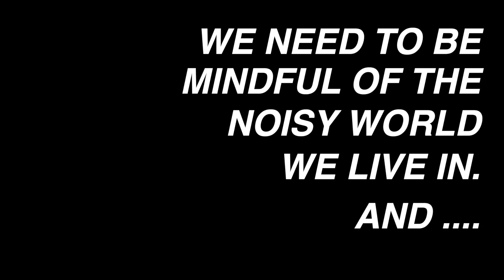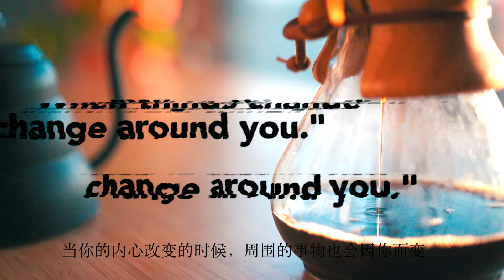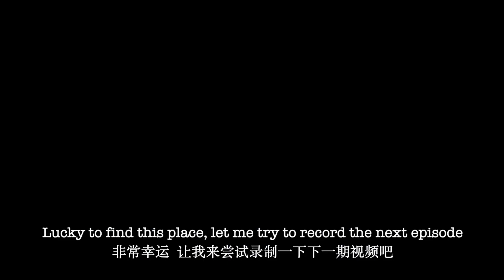INNER PEACE | 你需要内心的平静｜VLOG#1｜喧嚣的世界再吵再闹，也要努力让内心平静下来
First VLOG ever... 重点是： Inner Peace  Inner peace begins the moment you choose not to allow another person or event control your emotion. Actually never let anyone’s behavior destroy your joy.

Camera & Lens that I own now:
Main Camera
My Favourite Prime Lens for everything
My 2nd Camera
My Go-To Lens for B-rolls
The Lens I love for bokehs
The only Lens I take when travelling